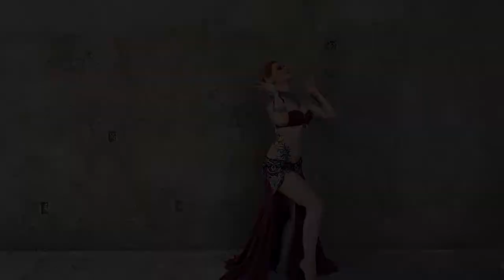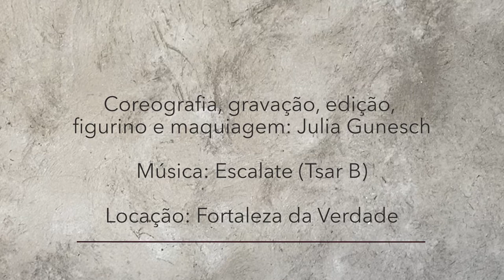Julia Gunesch - Tribal Fusion Bellydance (Escalate - Tsar B)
Video Choreography by Julia Gunesch
Song: Escalate (Tsar B)

Escalate – Tribal fusion bellydance video (solo)
Choreography, direction, performance, costume design and confection, makeup, film recording and edition by Julia Gunesch.

Produced during the COVID19 pandemic for the online show Tribal Metamorphosis, organized by Monica Mendes and broadcasted on YouTube.